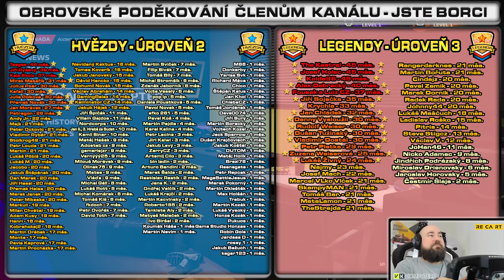Týmové Příkazy?! Kontroverze na Hungaroringu! #3 CZ TITULKY | F1 23 Braking Point 2 CZ Let's Play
PC na kterém hraji:
CPU: Intel i9 9900k
GPU: Nvidia RTX 2080ti MSI Gaming Trio
MB: Gigabyte Aorus Master Z390
CASE: Fractal Define R5
RAM: Crucial Ballistix 64 GB
PSU: Corsair HX850i
SSD: 5x Crucial MX500 1 TB
NVME: 1x Samsung Evo 970 500 GB
MONITORY: 3x Samsung S24D390HL (pracovní)
MONITORY pro SIMRIG: 3x Asus TUF VG279QR + 1x Samsung F24T350
VOLANT: Fanatec CSL DD + Fanatec Formula V 2.5X Rim
PEDÁLY: Fanatec CSL Pedals
SIM RIG: Recart GTRx
OS: WIN 10 Profesional 64 bit
MIKROFON: Audio Technica AT2035
AUDIO ROZHRANÍ: Focusrite Scarlett Solo 2nd Gen

F1 23 CZ, F1 23 Braking Point 2, F1 23 Kariera, F1 23 My Team, F1 23 Molda22,